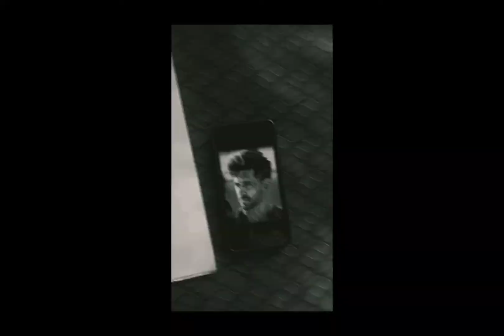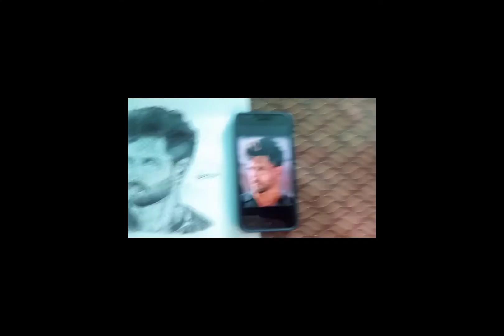How to make pen sketch easy way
Instagram I'd name = _artxx__

order k liye Instagram per msg kare

1000rs pen art

500rs dark pencil art

300rs pencil art